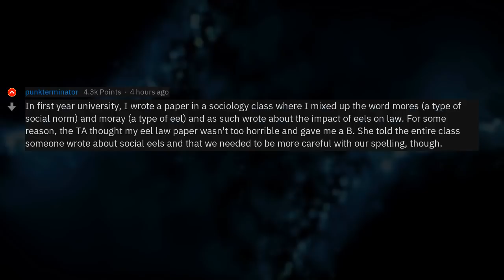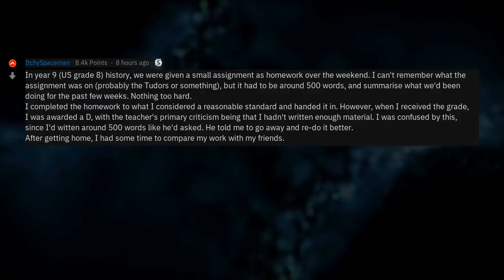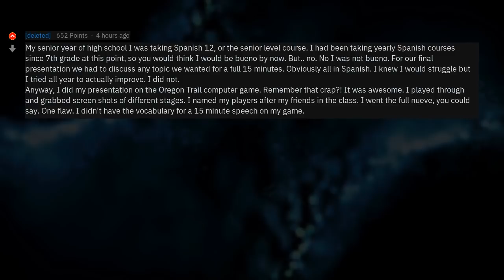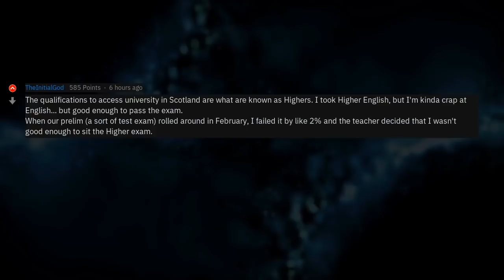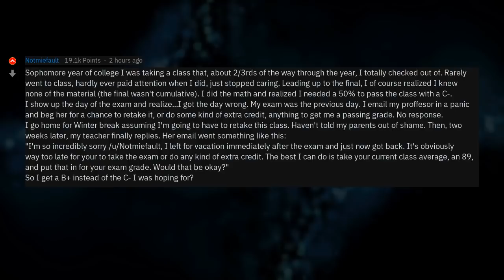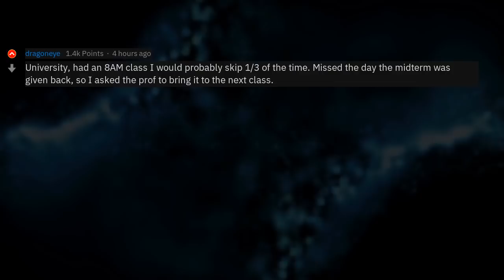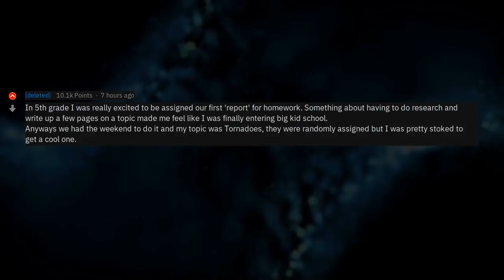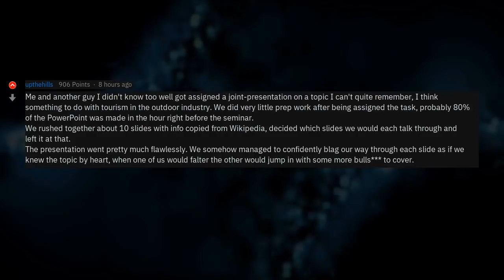When Did Your Teacher Grade You Unfairly?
▶ Fresh AskReddit Stories: What Is Your "I Definitely Did Not Deserve This Grade" School Story? (r/AskReddit) 🔥 2nd channel with exclusive Reddit stories!